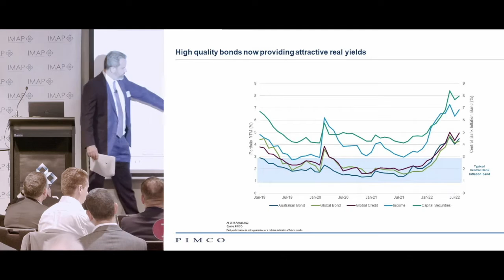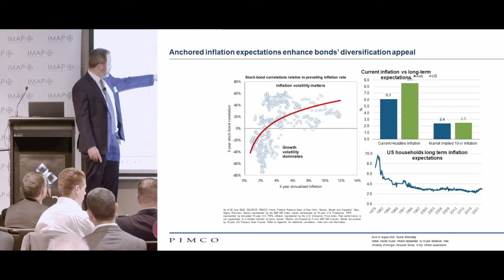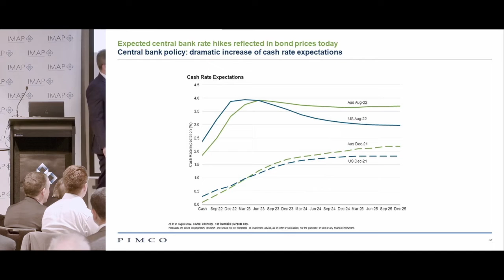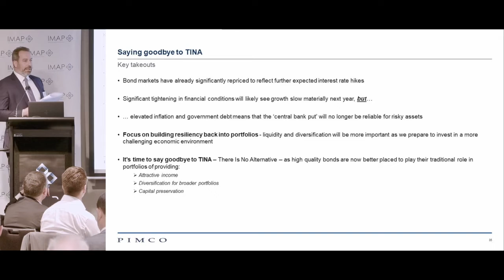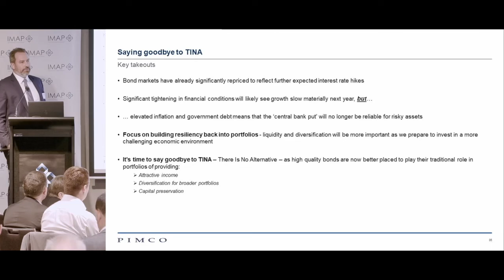The Role of Fixed Interest in Portfolio Management - Independent Thought Sydney22 Highlights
Review & Outlook by Session Host Adam Bowe of PIMCO

Panel Discussion moderated by by Hugh Holden, PIMCO

Panel Featuring Michael Karagianis JANA Investment Advisers, Isaac Poole Oreana Portfolio Advisory & Lukasz de Pourbaix, Lonsec